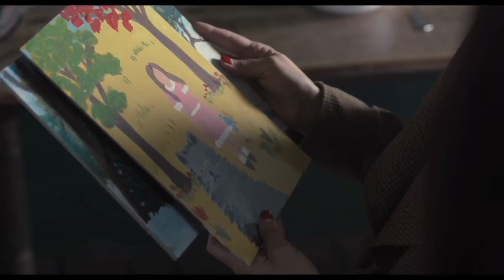Maudie Trailer 2017 Sally Hawkins, Ethan Hawke Movie - Official [HD]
Maudie Trailer 2017 - Official Movie Trailer in HD - starring Sally Hawkins, Ethan Hawke - directed by Aisling Walsh - An arthritic Nova Scotia woman works as a housekeeper while she hones her skills as an artist and eventually becomes a beloved figure in the community.

Maudie 2017 Movie hits theaters June 16, 2017.

An unlikely romance in which the reclusive Everett Lewis hires a fragile yet determined woman named Maudie to be his housekeeper. Maudie, bright-eyed but hunched with crippled hands, yearns to be independent, to live away from her protective family and she also yearns, passionately, to create art. Unexpectedly, Everett finds himself falling in love. Based on a true story, For more, watch Maudie trailer 2017 in full hd 1080p.

Maudie 2017 Movie
Genre: Drama, History, Romance
Director: Aisling Walsh
Starring: Sally Hawkins, Ethan Hawke

Maudie official movie trailer courtesy of the movie studio